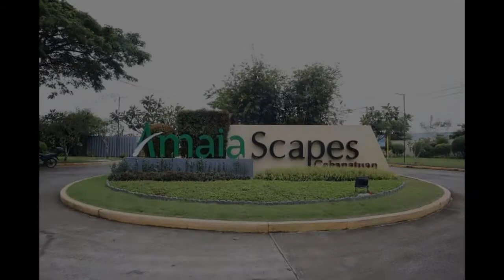Very affordable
Number of Bedrooms: 2
Number of Bathrooms: 1
Floor Area: 40 sqm.
Lot Area: 45 sqm.
House Type: Townhouse
Number of Floors: 2
Number of Car Parking Spaces: 1